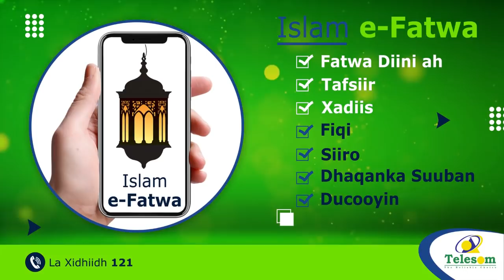Sheekh Berberaawi Iyo Doodaha Hadal Haynta Keenay Ee Baraha Bulshada Qabsaday